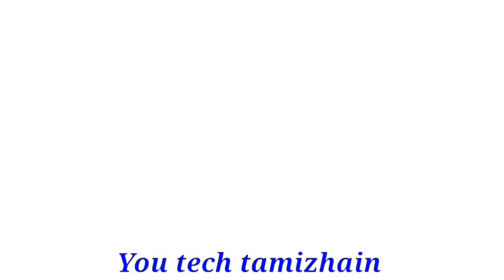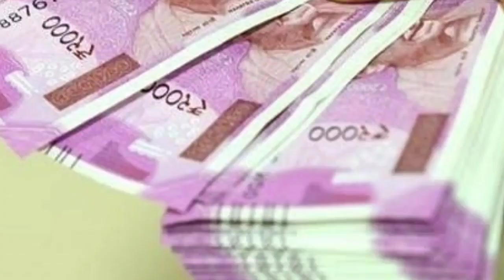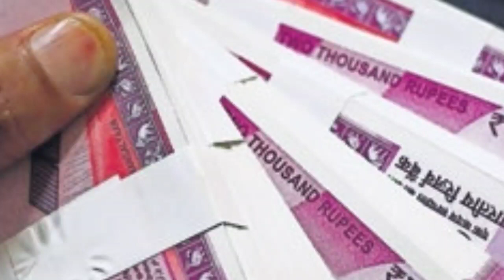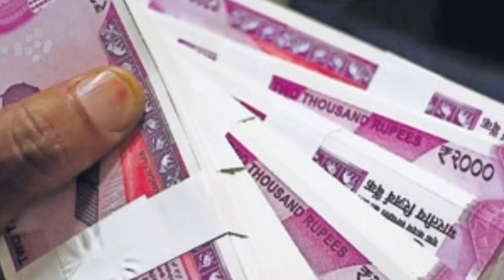சனி பெயர்ச்சி 2023-2026 விபரீத ராஜயோகம் பெரும் ராசிகள் கோடி ரூபாய் வருவது உறுதி